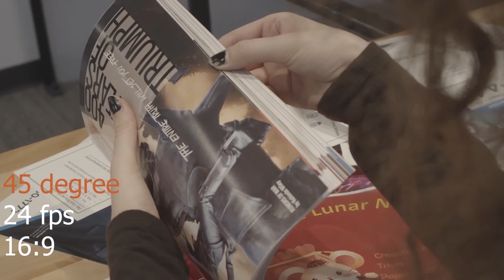New Camera Craziness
Our camera class had an assignment for testing out the new cameras so we are demonstrating how different frame rates, shutter angles, etc. look.
I believe the name of the camera is the Blackmagic Pocket Cinema 4k camera. This was filmed at school a while before the pandemic caused our classes to be online.
Actors: Me and my classmate Scott Wisdom
Song: Troll Metal: Ouch Time by Adrian Von Ziegler